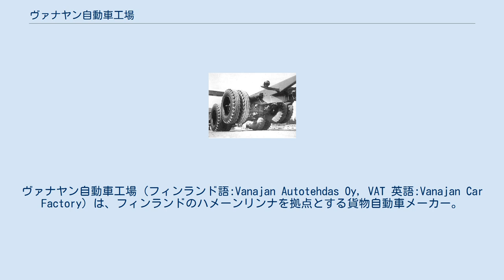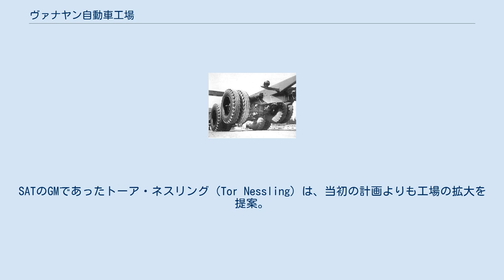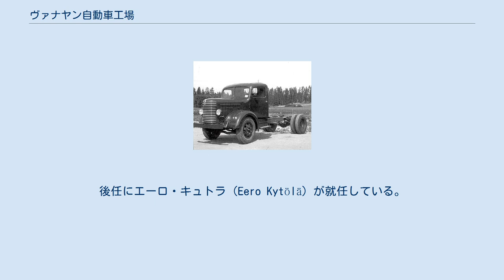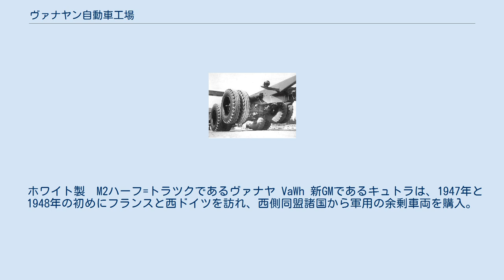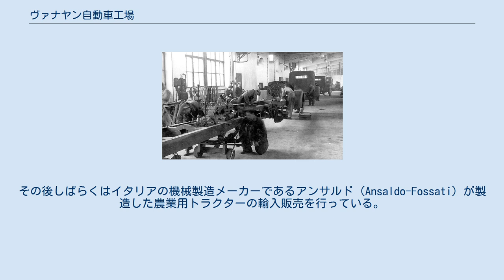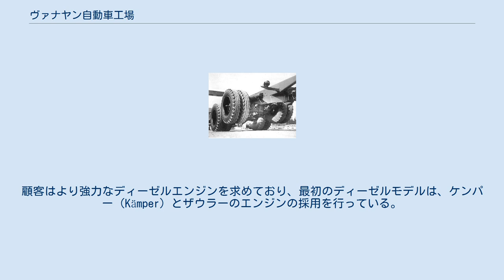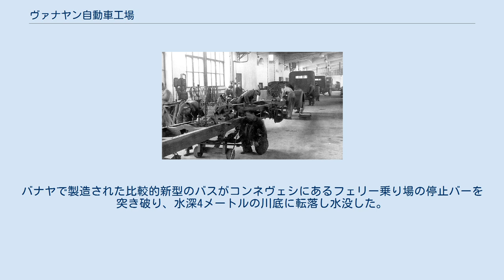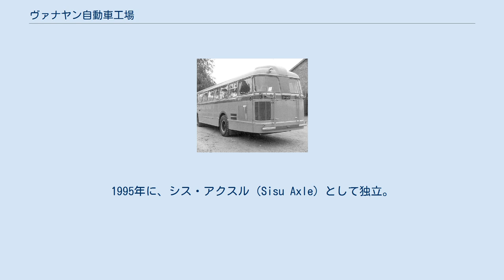ヴァナヤン自動車工場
ヴァナヤン自動車工場（フィンランド語:Vanajan Autotehdas Oy, VAT 英語:Vanajan Car Factory）は、フィンランドのハメーンリンナを拠点とする貨物自動車メーカー。
1943年、フィンランド政府と多数のフィンランド企業によって、フィンランド国防軍向けのトラックやバスの製造を目的としたウュフテイシス株式会社（Yhteissisu Oy）として設立される。
量産を開始する前に第二次世界大戦が終結したことにより、ヴァナヤン自動車工場（Vanajan Autotehdas, VAT）に社名を変更し、ブランド名としてヴァナヤ（Vanaja）が採用されている。
製造は主に旧式の軍用トラックからなり、その一部には軍事用の材料が転用されている。
初期に多発した数多くの問題を改善し、製品の近代化を行い、利益を上げたことで1950年代半ばまで順調に拡大している。
エンジンを含む数多くのコンポーネントは輸入に頼っており、ディーゼルエンジンは1955年に広く一般的に利用できるようになったことにより採用が行われている。
1959年にVATの革新的技術となるフルロード・リフティング・タンデム・アクスル（full load lifting tandem axle）を導入。
このシステムは今日、シスオートが製造する車両で使用されている。
 1950年にはバスシャーシの製造を開始し、車体は複数のコーチビルダーの手によって製造が行われている。
最終モデルはその後、多くのバス事業者から高く評価されたが、製造が中止された際には特に関心が寄せられた訳ではなかった。
また、それまで使用されていた油圧式ブレーキの故障が原因となったフィンランド史上最悪となるバス事故が発生したことにより、以降、空気式ブレーキに変更が行われている。
 VATは1960年代の終わりまでに財政難に陥り、大型自動車メーカーであったフィンランド自動車工業（Suomen Autoteollisuus, SAT)との合併を行う。ヴァナヤブランドは1971年に消滅し、使用していた工場はシス・ターミナルトラクター、バスシャーシ、軍用車両、および移動式クレーンの工場として使用されている。これらの部門は今日パトリア（Patria）および車両の車軸製造を行うシス・アクスル（Sisu Axles)に統合されている。 VATは常に小規模な会社であり、1968年には約400人の従業員を雇用し、1960年代フィンランド市場でのシェアは僅か5％であった。製造された車両は、ほぼ国内市場向けであり、輸出に向けられた車両は極僅かであった。 ヴァナヤの車両は頑丈な構造と細かなニーズに合わせることができるメーカーとして著名になり、66台のバスモデルと260台のトラックを合わせ、累計販売台数は7,140台であった。今日ヴァナヤンで製造された車両は旧車愛好家から高く評価されている。 1942年から1943年の冬までの間、フィンランド国防軍は、継続戦争が直ぐに終結する見込みが無いと推測し、この予想に基付き緊急的な軍用車両の確保に迫られている。長期的に見積もってフィンランド陸軍には少なくとも7,000台のトラックとバスが必要であるとの報告が行われている。スウェーデンやスイスなどの中立国は、フィンランドに対し車両を販売することは厭わないが、自国通貨での前払いを要求している。フィンランドには十分な外貨準備が無かったため、残された唯一の道が自国製造によるものであった。 当時、フィンランド唯一の大型自動車メーカーであったフィンランド自動車工業（SAT）は、ソビエト軍による空襲を受ける可能性を考慮し、それまで工場があったヘルシンキよりも空襲の可能性が低いであろうカリスに新工場を建設。
SATのGMであったトーア・ネスリング（Tor Nessling）は、当初の計画よりも工場の拡大を提案。
また、もう1つの選択肢として、ネスリングは空襲の影響を最小限に抑えるため各地に工場を分散する計画を検討している。
SATは大型車の製造経験はあったが、フィンランド国内の経済的および技術的なリソースは限られていた。
大型車の輸入業者や一部の政治派閥は、SATが戦争の恩恵を受け、フィンランド市場で支配的な地位を確立しようとしているのではないかと推察している。